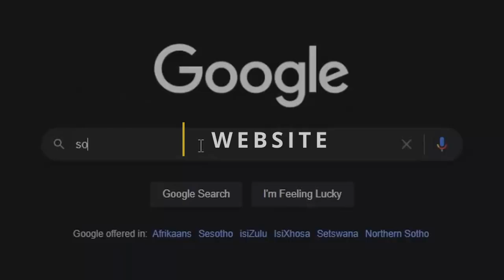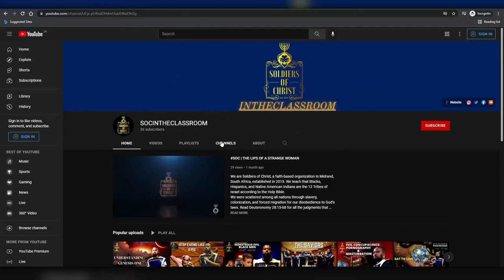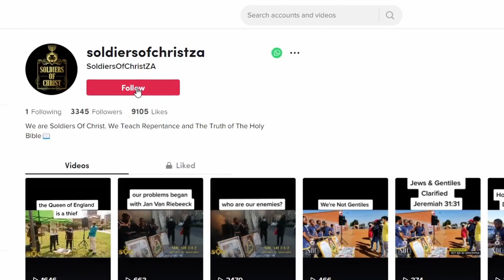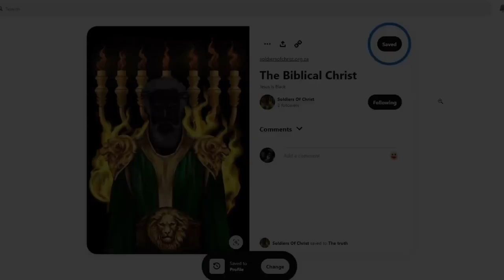SOC | THE TWO SHALL BE ONE FLESH